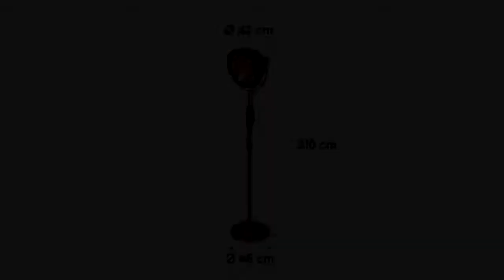Blumfeldt Heatspot Patio Heater • Infrared Heater • Radiant Heater • Terrace Heater • 900/